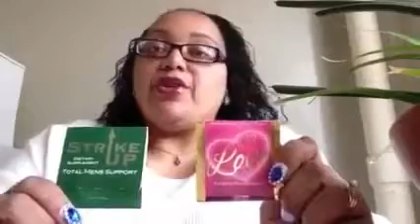Iaso Love and Strike Up Review Blanca West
IASO Strike up and Love are both 100% natural blend of ancient organic herbs. These products will definitely increase your performance and will get you and your partner stay on fire with no harms while having fun on bed.